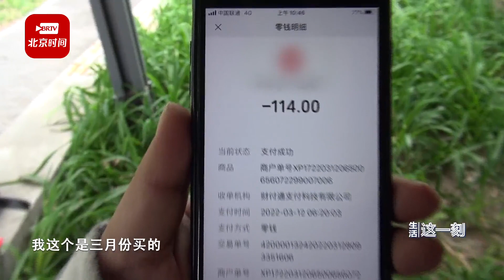网购一双鞋却发来两只右脚商家不给退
近日，北京。刘先生向记者反映，他在网上花了100多块钱买了双鞋，结果却收到两只右脚。因为是第二次买这款鞋子，到货后就试穿了一只鞋，没有及时发现。现在商家以超过保修包退时间拒绝退换。消费者该如何维权？